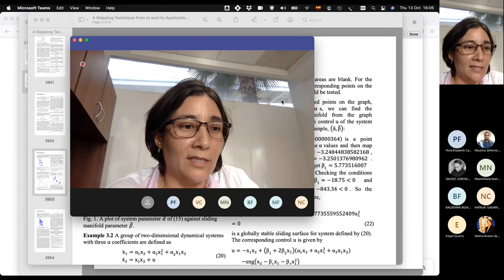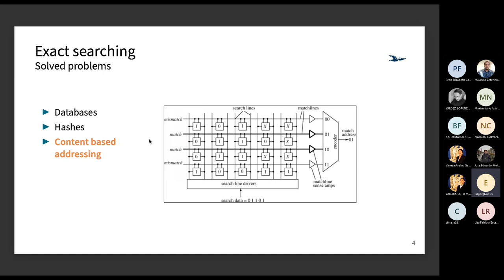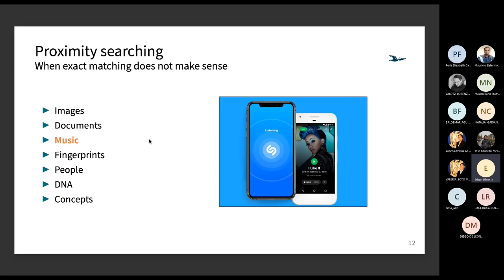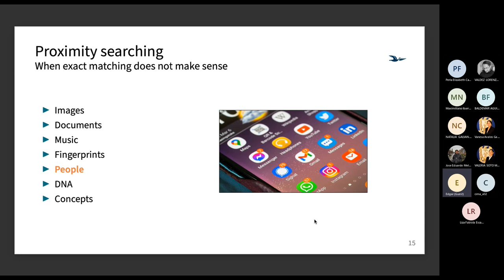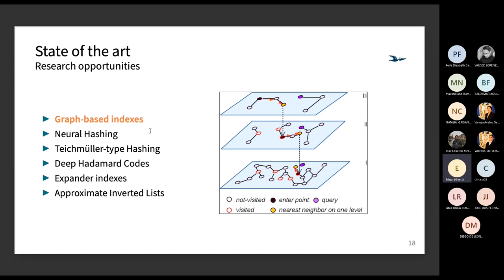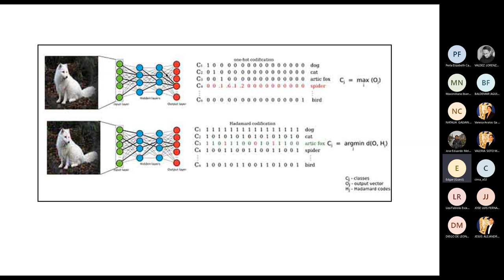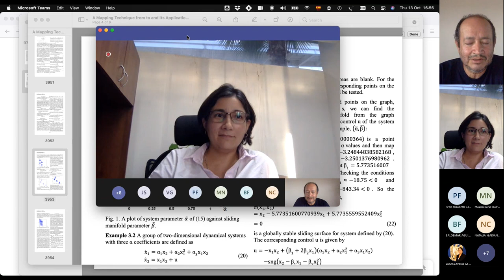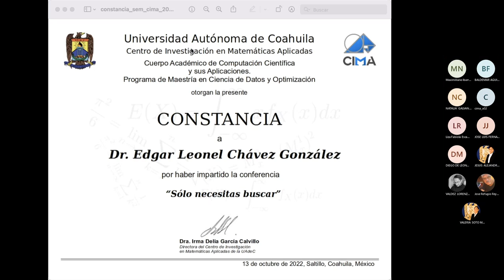Sólo necesitas buscar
Conferencia "Sólo necesitas buscar" impartida por el Dr. Edgar Leonel Chávez González, Investigador titular "D" en el Centro de Investigación Científica y de Educación Superior de Ensenada, B.C., el día Jueves, 13 de octubre de 2022, a las 18:00 horas (GMT-5).

Modalidad: Virtual

Resumen:
Mostraremos en esta charla que los problemas de búsqueda son fundamentales en computación. Desde búsqueda exacta que da lugar a las bases de datos hasta búsqueda por proximidad que ha mostrado su potencia en los buscadores de internet, sistemas de seguridad biométrica, biocomputación, deep learning, etc. Nos enfocaremos en las ideas principales y lo que ha sucedido en los últimos veinte años.